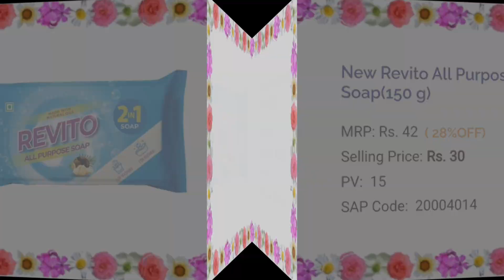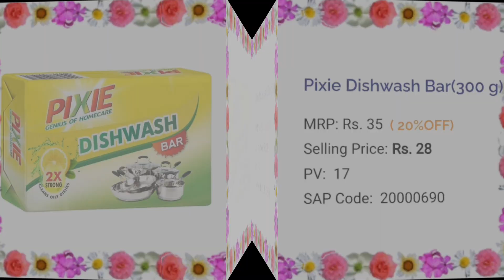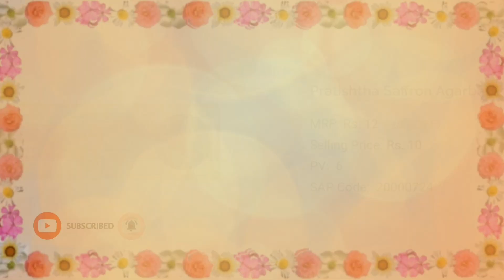RCM All Households Products New Price List With P.V & SAP Code !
RCM households

Rcm household productsrcm business video